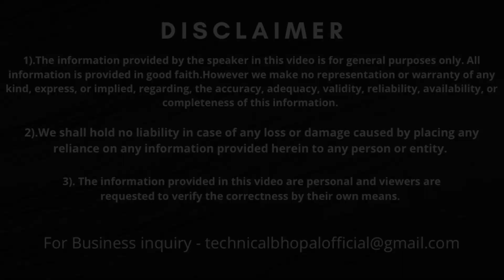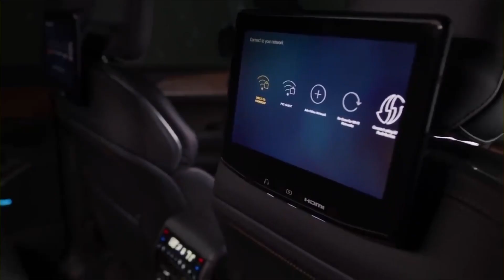Grand Cherokee- The Real SUV [spy Leaks]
technicalbhopalofficial grand cherokee 2022 || jeep grand cherokee 2022 interior || jeep grand cherokee interior || grand cherokee 2023
The all-new Jeep Grand Cherokee made its global debut last year. Prior to its official launch in India, the 2022 Jeep Grand Cherokee has now been sighted testing in the nation

Jeep offers the Grand Cherokee with three different engine choices on the global market. These include a 2.0-litre, 4-cylinder, turbo-petrol plug-in hybrid that produces 380PS and 637Nm and a 3.7-litre Pentastar V6 petrol with 294PS and 348Nm, a 5.7-litre V8 with 360PS and 528Nm.